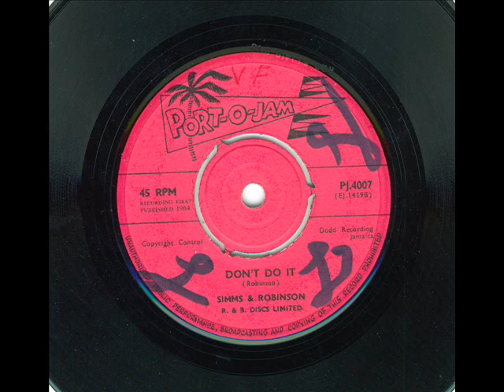simms & robinson - don't do it (port o jam 4007 1964 )